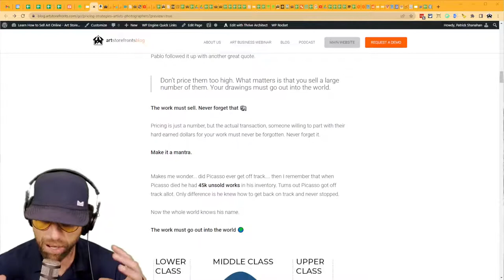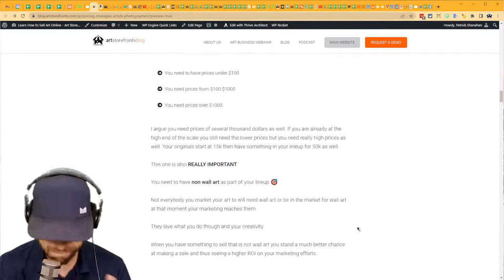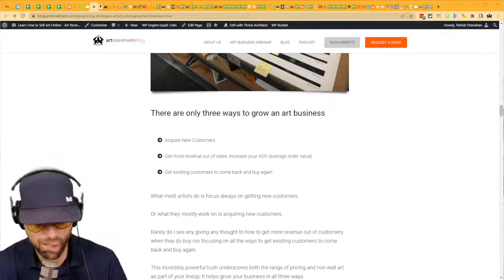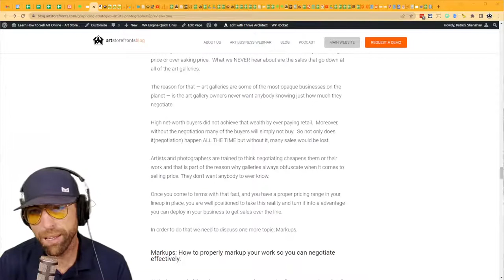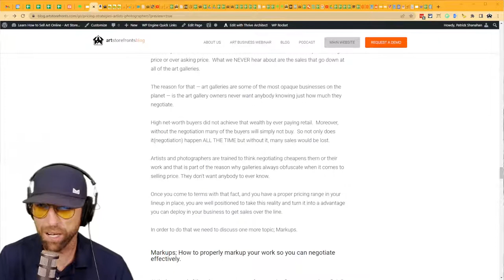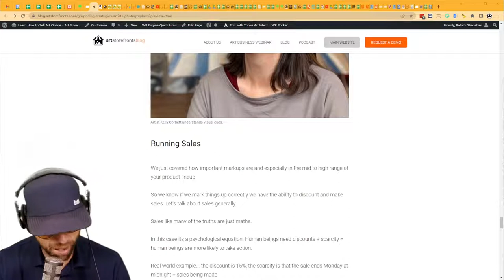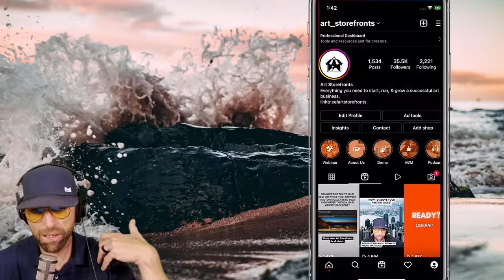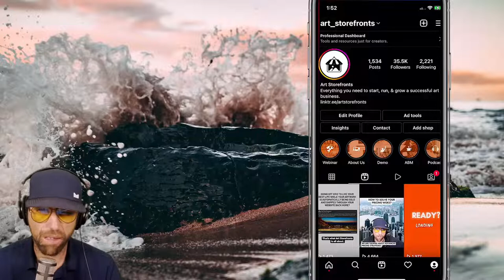Advanced Pricing Strategies for Artists and Photographers that are already selling